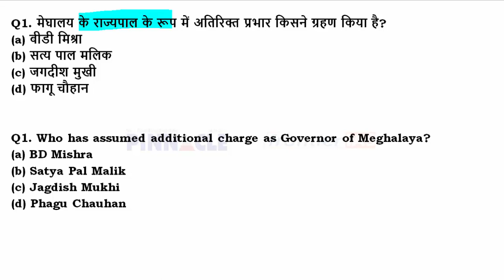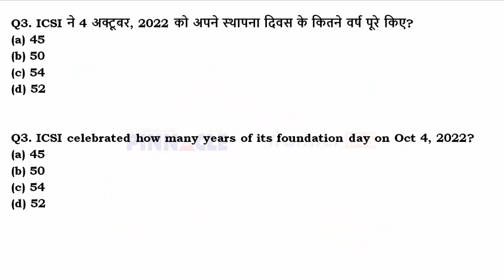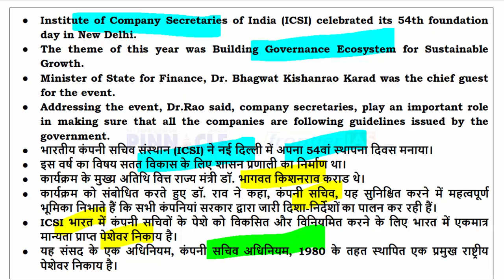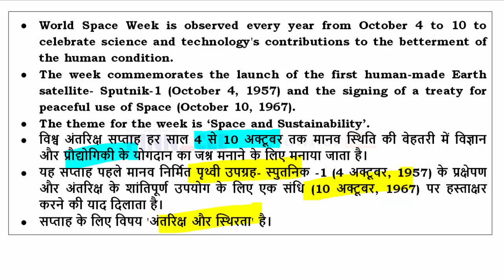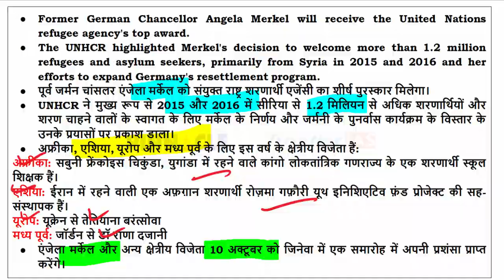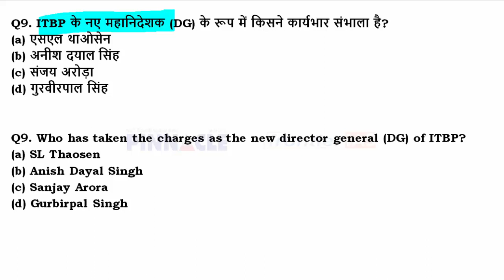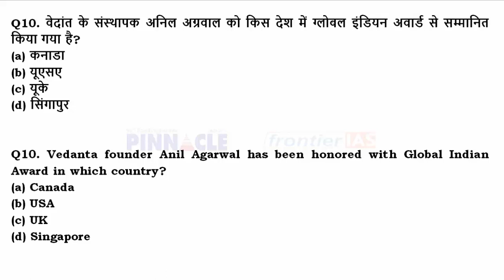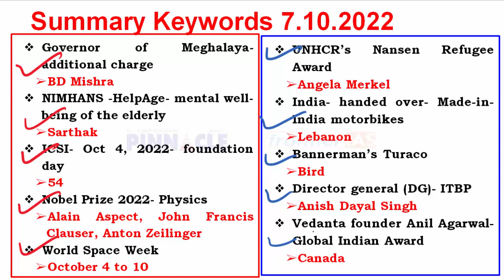7th October, 2022 hindi current affairs | daily current affairs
Available at
2000 Bookshops across India ( try to purchase from your nearest book store)